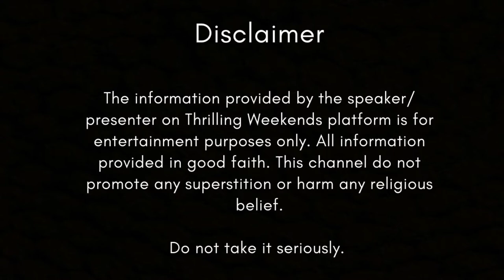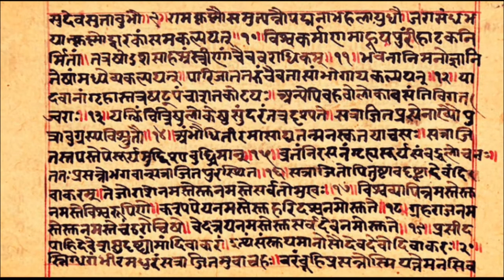कहानी समुद्र में डूबी प्राचीन तमिल सभ्यता की | Lost continent of earth - Kumari Kandam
Hello guys,
Hope you all are fine. In today's story we are going to watch :

What happened to Kumari Kandam is a very popular question in our ancient history. According to some historians, Kumari Kandam is the eighth continent of earth
that was submerged into the ocean many millions of years ago. Tamil people claim that they are the descendants of the ancient Tamil people who ruled on Kumari Kandam.
Some literature claims it as a mythical continent while some others believe it existed in reality.

Let's find out the truth behind the existence of this ancient continent. Watch this video to know the secrets of Lemuria/Kumari Kandam.

We truly need your support to grow this storytelling platform.